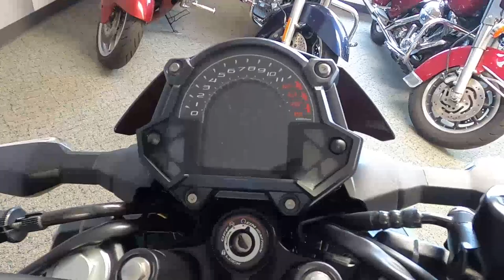2019 Kawasaki Z400 ABS - Used Motorcycle For Sale - Milwaukee, WI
Please visit Southeast Sales Powersports to view this Used Candy Lime Green/Metallic Spark Black 2019 Kawasaki Z400 ABS for sale in Milwaukee, Wisconsin.

Stock# A35258

Description:
2019 Kawasaki Z400 ABS
THE KAWASAKI DIFFERENCE
BUILT TO BE SEEN

‘New school’ gets a new contender with the entry-lightweight Kawasaki Z400 ABS motorcycle. A fierce supernaked, the Z400 ABS exudes fresh street style and is immediately recognizable in a crowd with its compact chassis and aggressive styling. Comfortable, balanced and capable, the new Z400 ABS offers a visceral riding experience that’s sure to turn heads.

Features may include:

PREDATORY INSTINCT
A fierce, lightweight supernaked built for the streets

AGGRESSIVE AND AGILE IMPRESSION
Edgy, minimalist bodywork is influenced by Sugomi, a design that inspires sharp styiling, dynamic performance and distinct slihouette

SPORTY DESIGN WITH PRACTICAL APLICATIONS
The angular design of the front cowl is complemented by a compact, dark meter visor that adds to the aggressive looks.

MODERN LED HEADLIGHT. TAILLIGHT AND BRAKE LIGHT
Quad LED headlamp is highly visible and offers significant brightness and a wide illuminated path.

COMMAND ATTENTION
NThe Z400 ABS offers agile handling and commanding ergonomics for a truly visceral riding experience that won’t go unnoticed.